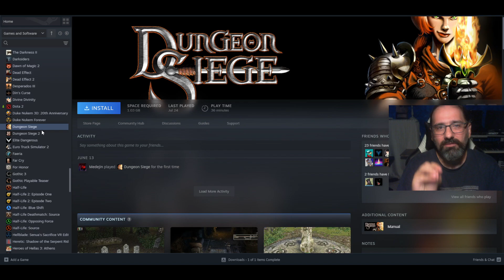The irony of Steam on Windows 10+